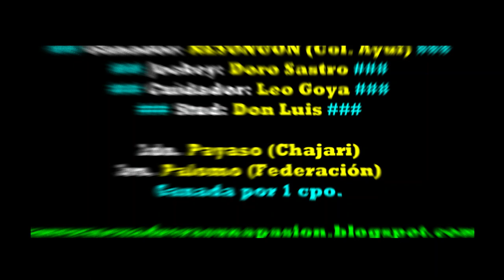RESONGON, Hipico Social Federación, ER (05/06/2022), Dist. 500mts.